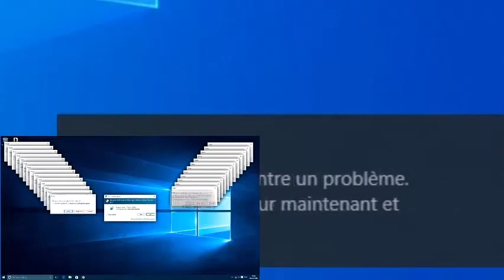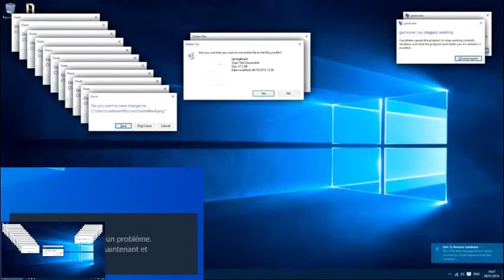The windows 10 error music but...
I INSANLY worked hard on this video 2-3 weeks maybe